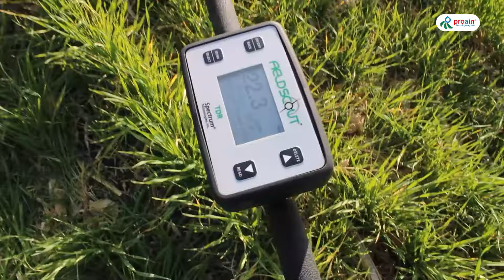Monitoreo de Humedad Volumétrica, Conductividad Eléctrica y Temperatura del suelo en campo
Que tal
En este video, te invitamos a que nos acompañes a realizar el monitoreo de la Humedad Volumétrica, Conductividad Eléctrica y Temperatura en distintos puntos de la parcela con la mejor tecnología TDR-350 y TDR-150.

Recuerda que toda la información de los equipos en pantalla la encontrarás en los siguientes enlaces, así como también los podrás adquirir de manera fácil, rápida y segura en nuestra tienda en línea o bien solicitar cotización en nuestra tienda en línea.

En la compra de este o de cualquier otro equipo o equipos en nuestra tienda en línea, nosotros te brindamos la asesoría técnica totalmente gratuita. Además, las compras realizadas en nuestra tienda en línea son facturables.